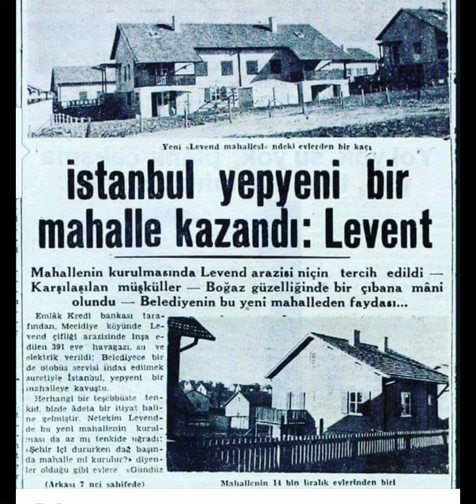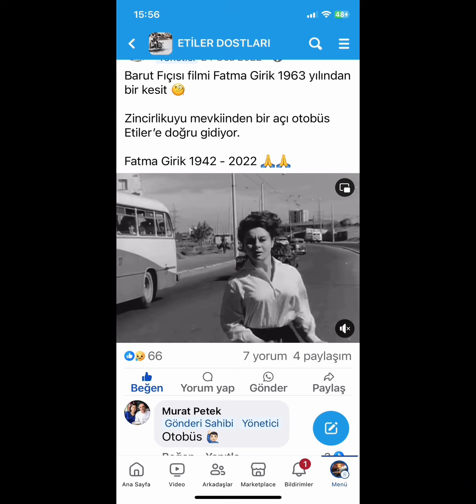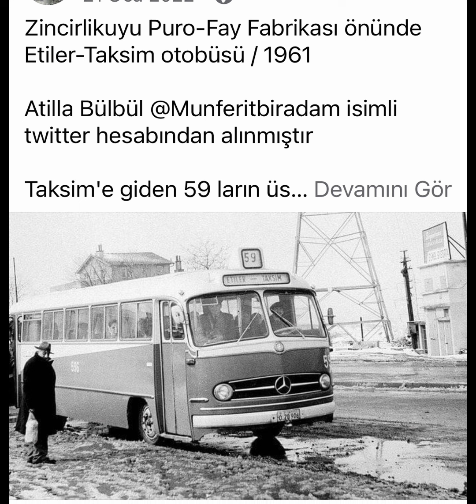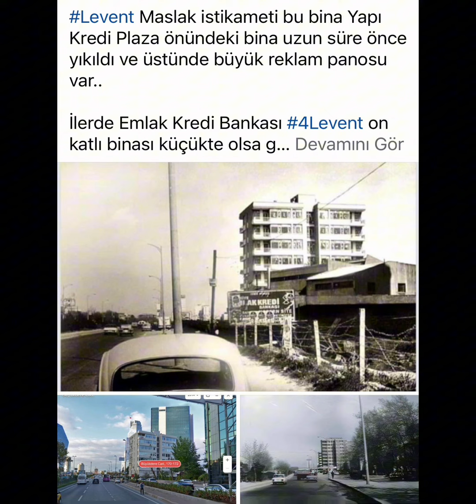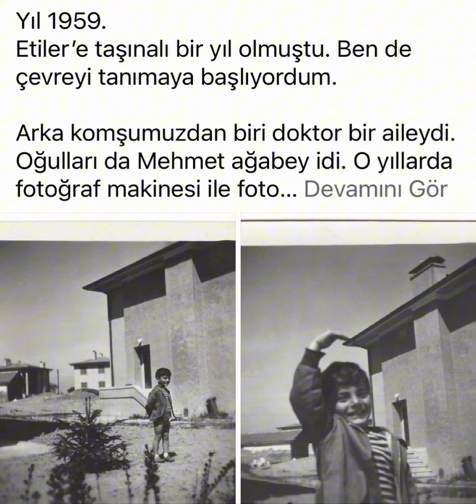1890- 1975 ETİLER- LEVENT WOULD YOU LIKE TO LIVE: 1890 -1975 ETİLER LEVENT te YAŞAMAK İSTERMİYDİNİZ